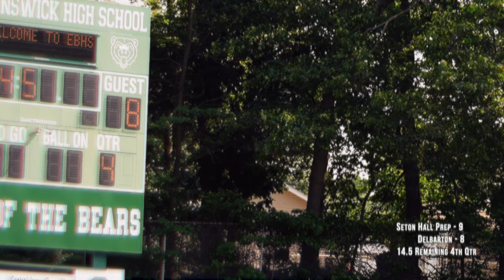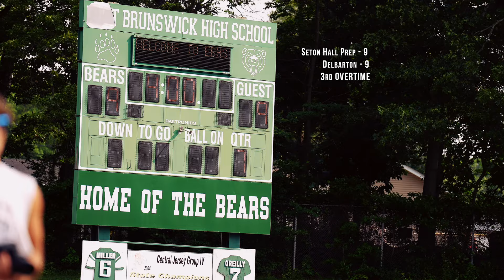2023 Delbarton Lacrosse Year End Video